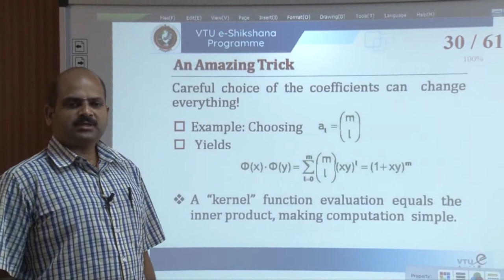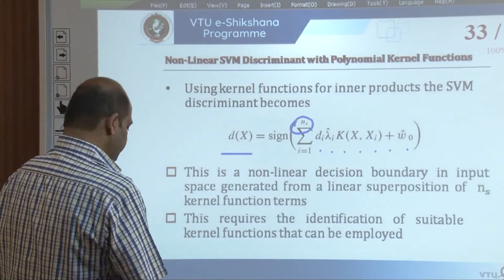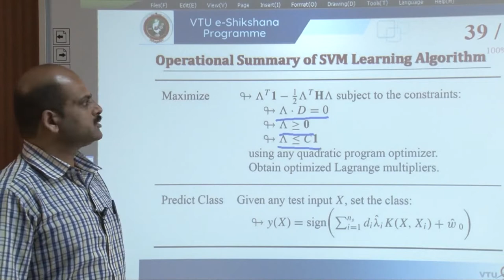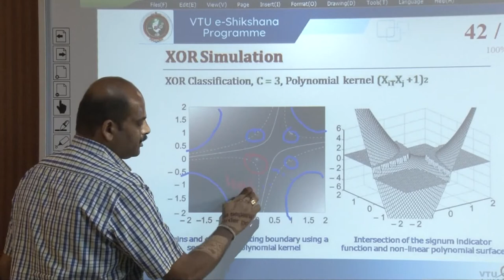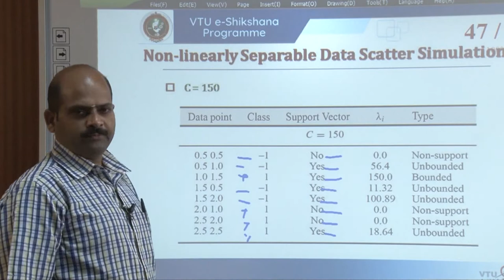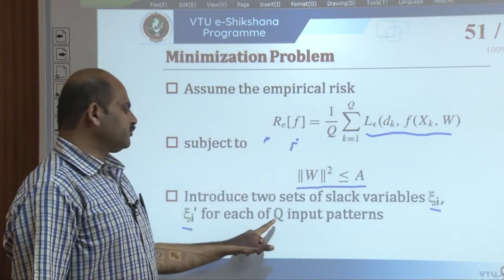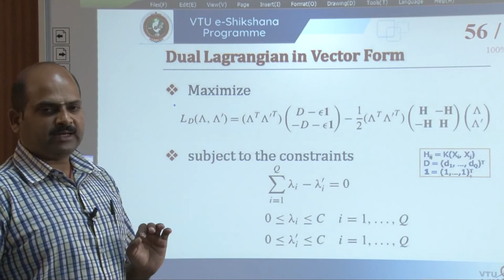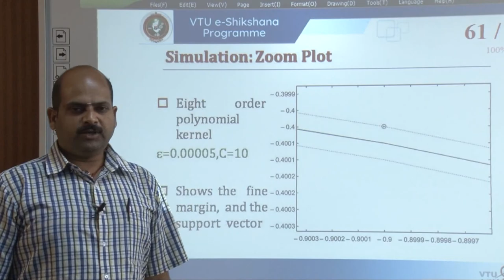Module 3 - Lecture 5